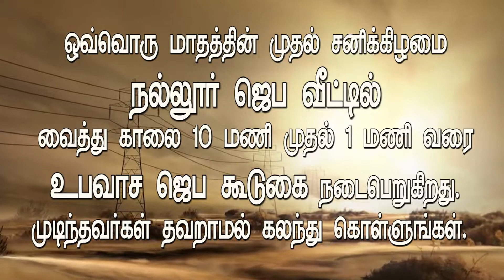எல்லாமே மாயை பாகம் 3 | Nallur. J. David | உருவாக்கும் நேரம் | Joshua TV | 18.09.2022